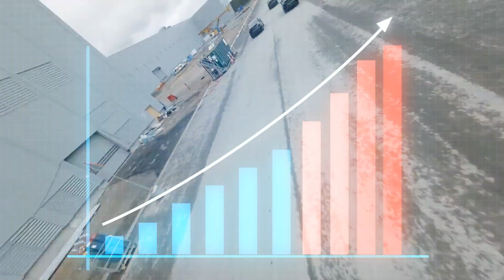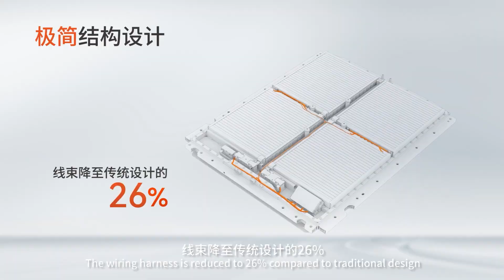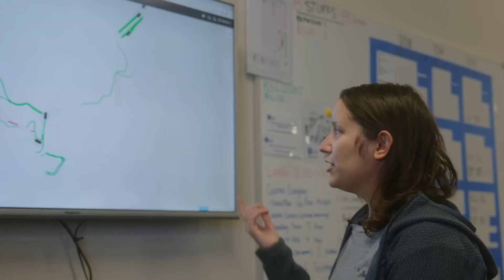NEW China Battery, That Elon Musk said will Сonquer the ENTIRE AUTO INDUSTRY in a YEAR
In this exciting video, we explore a groundbreaking development that has the potential to reshape the entire auto industry as we know it!